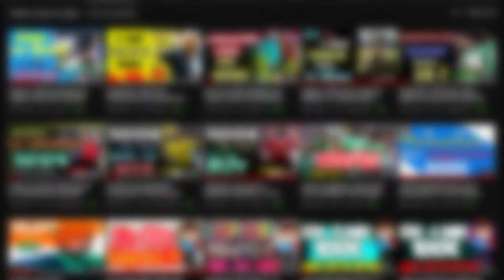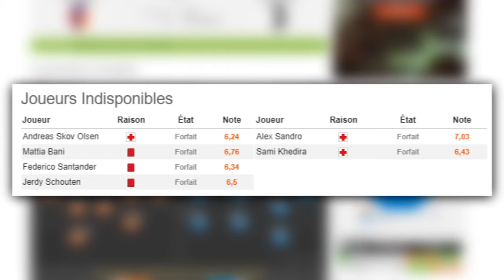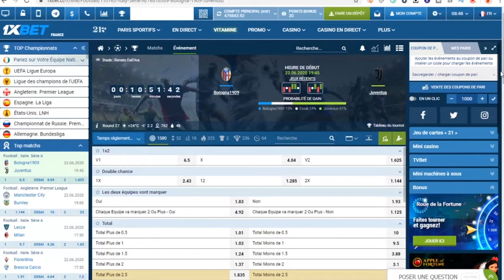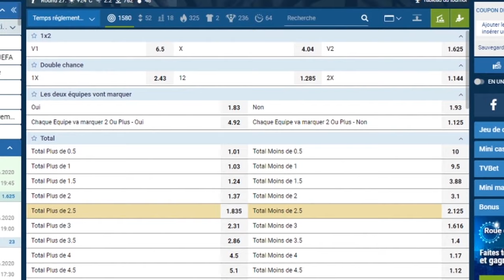Empocher 100€ avec L’événement Deux équipes vont marquer [Pari Sportif]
Comment Gagner l'argent en pariant sur Deux Equipes vont Marquer sur 1xbet ; dans cette vidéo je vous donne des astuces pour  limiter les pertes : )
Cliquez ensuite sur "Regarder une pub". Merci beaucoup :)

 ❤️ Merci à vous tous qui regardent ma vidéo

 ● Vidéo de Formation merlinDream Pro Pari Sportif